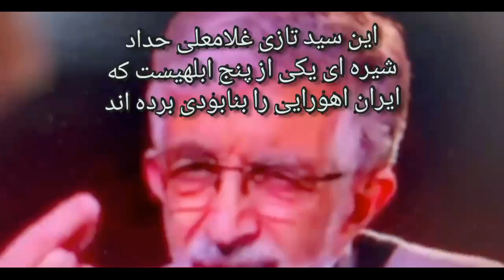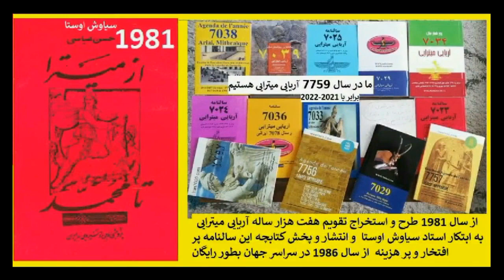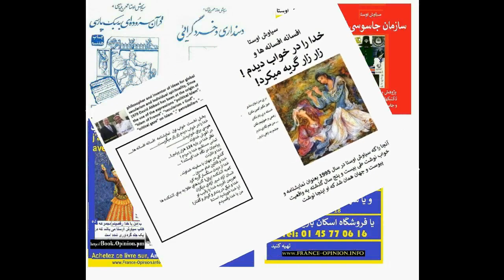N° 3303 نصف رژیم رفت تو مستراح نصف دیگشو تو نابود کن